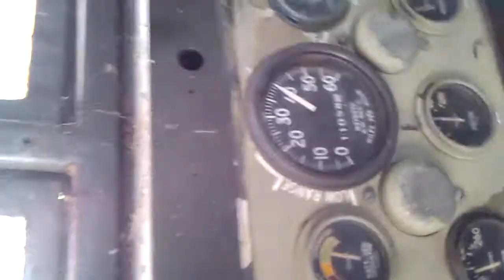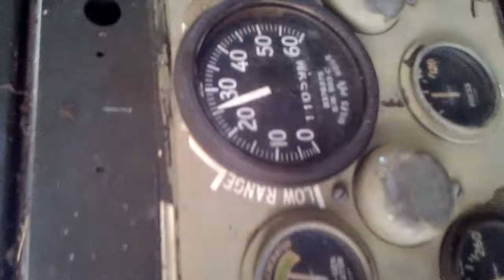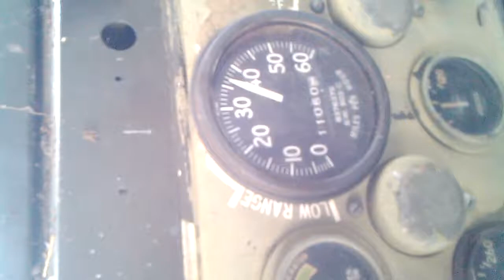1952 XM211 first test drive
First test drive of my 1952 GMC XM211 after the 4th trans swap.